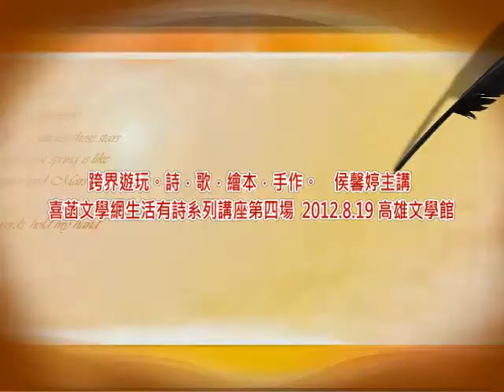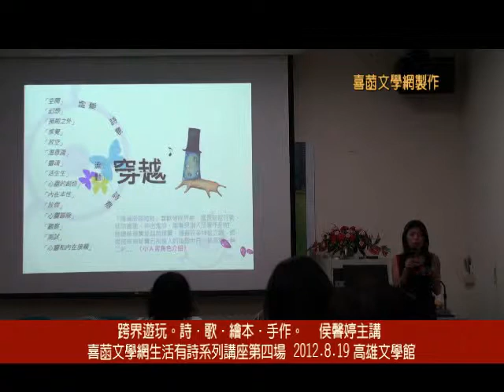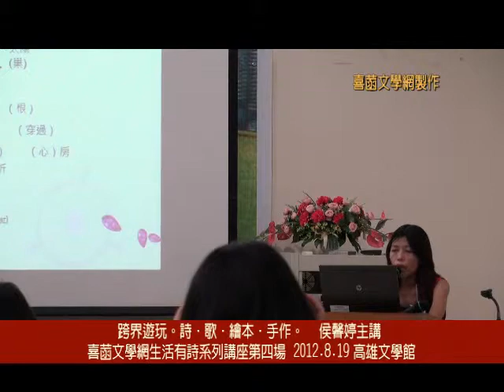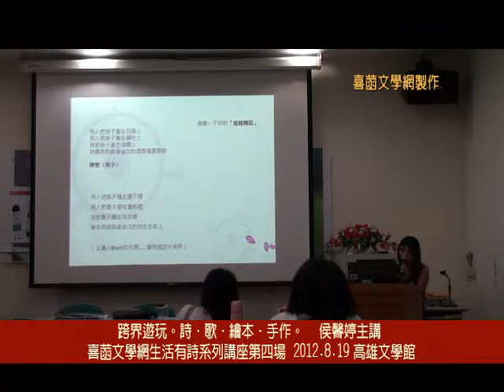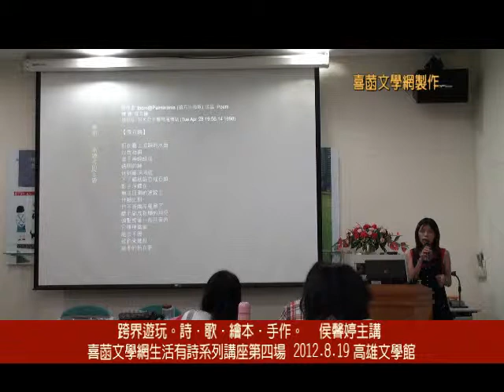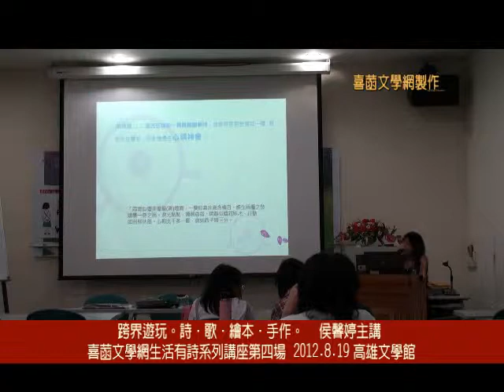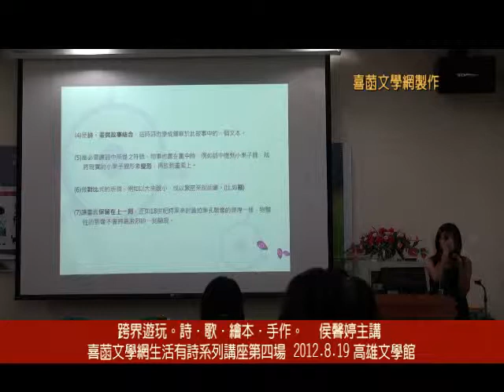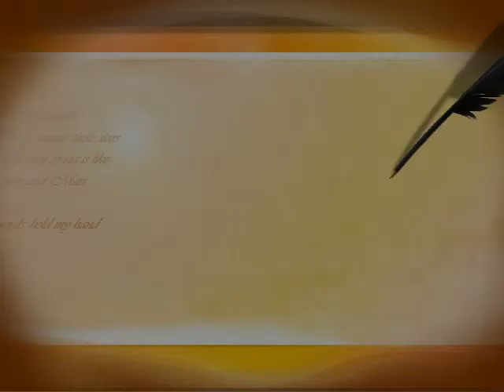▋▋寫作教材▋▋跨界遊玩。詩．歌．繪本．手作。 喜菡文學網生活有詩8/19侯馨婷主講5